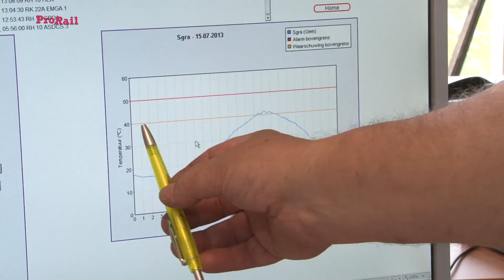Hitteschouw ProRail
We zitten midden in de zomer, de temperaturen zijn en blijven hoog en Nederland is inmiddels op vakantie. Bij ProRail zijn we echter volop aan het werk want het warme weer betekent dat we extra alert zijn op de uitzetting van het spoor. We controleren de ligging van het spoor dan ook regelmatig. Hoe gaat dat in zijn werk? We gaan op hitteschouw in Amsterdam met Cees Negenman, hoofdmonteur bij Strukton Rail.